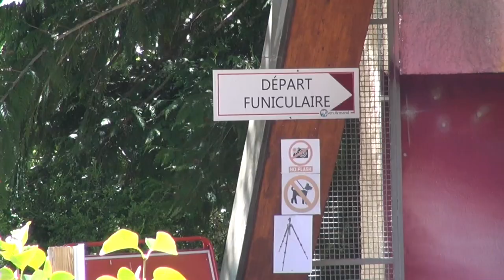50-SSB Funiculaire Grotte de l´Aven Armand (FR)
Diese unterirdische Standseilbahn erschliesst die äusserst sehenswerte Höhle von Avan Armand. Anstatt auf Schienen verkehren die beiden pneubereiften Wagen auf einer Betonfahrbahn. Die seitliche Führung erfolgt mittels mittig unter den Wagen angebrachten horizontalen Führungsrollen, die in einen unterhalb der Fahrbahn verlaufenden Kanal eingreifen. In diesem Kanal verläuft auch das Zugseil.

Baujahr: 1963
Streckenlänge: 193 Meter
Höhendifferenz: 54 Meter
Hersteller: Monziès
Maximale Neigung: 29%
Fahrgeschwindigkeit: 2,45 m/s
Fahrzeit: 2 Minuten
Antriebsleistung: 80 kW